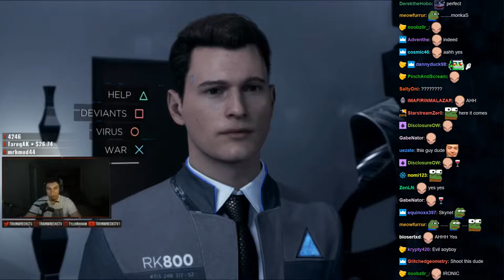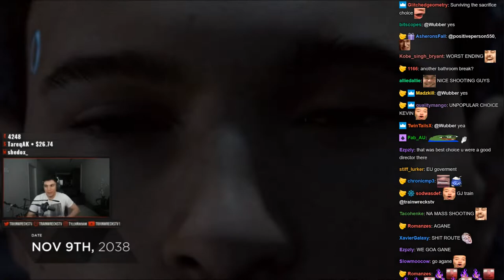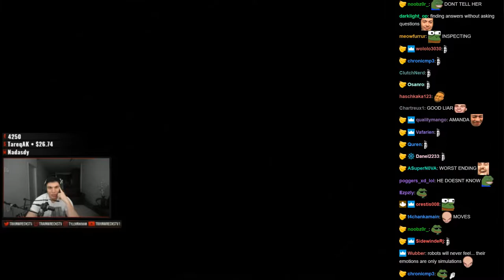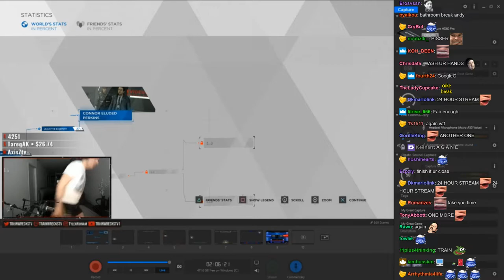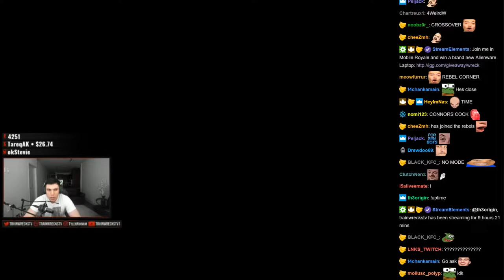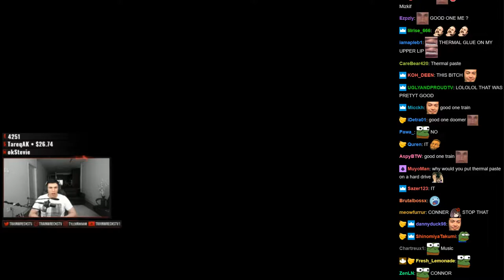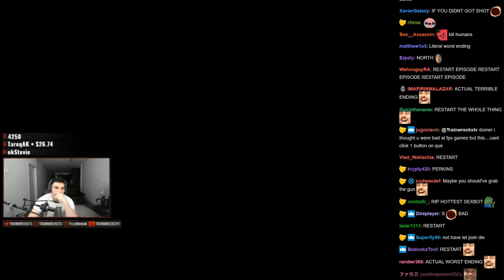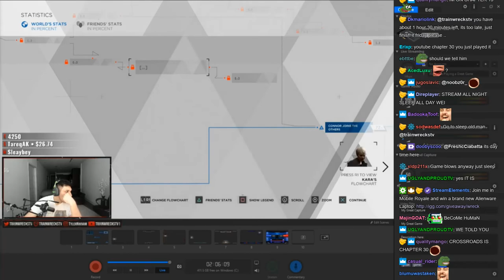Trainwreckstv Plays Detroit: Become Human [PART 5] (WITH CHAT)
IF YOU SEE THIS, VI VON! ZULUL